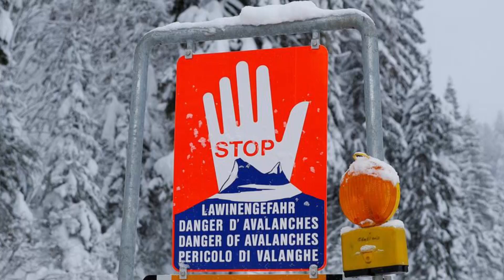ஜெர்மனி நாட்டவர்கள் மூவர் பனிப்பாறைச் சரிவில் சிக்கி பரிதாபமாக உயிரிழப்பு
ஜெர்மனி நாட்டவர்கள் மூவர் பனிப்பாறைச் சரிவில் சிக்கி பரிதாபமாக உயிரிழந்துள்ளதாக செய்தி வெளியாகியுள்ளது.